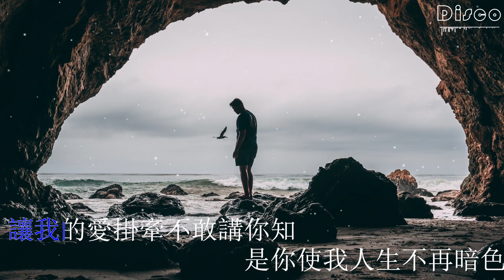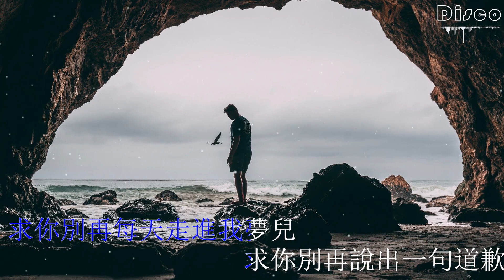不虧欠-曾春年『讓我的愛掛牽不敢講你知，是你使我人生不再暗色』/傷感情歌♫動態歌詞lyrics/pīn yīn gē cí ♫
[00:05.22]詞：曾心
[00:09.81]曲：秀才
[00:12.22]編曲：曾心
[00:18.14]尚要給你什麽先可得到
[00:22.24]你微笑的臉
[00:25.38]讓我可以陪你穿山走海邊
[00:32.81]是你使我人生不再暗色
[00:36.85]開始有意義
[00:40.17]讓我朝晚幻想一起的那天
[00:47.81]而我給你什麽總得一個
[00:51.65]你嫌棄的臉
[00:54.95]讓我的愛掛牽不敢講你知
[01:02.21]是你使我人生不再暗色
[01:06.32]開始有意義
[01:09.49]但你不來剩我怎麽可發展
[01:16.61]問過天 怎相戀
[01:20.63]大概欠太多明智
[01:24.35]難道與你這生
[01:26.47]註定了不易
[01:31.26]你我都 不虧欠
[01:35.35]下世愛你都樂意
[01:38.98]求你別要狠心只得我心軟
[02:05.42]而我給你什麽總得一個
[02:09.10]你嫌棄的臉
[02:12.41]讓我的愛掛牽不敢講你知
[02:19.72]是你使我人生不再暗色
[02:23.91]開始有意義
[02:27.13]但你不來剩我怎麽可發展
[02:34.14]問過天 怎相戀
[02:38.15]大概欠太多明智
[02:41.85]難道與你這生
[02:44.36]註定了不易
[02:48.65]你我都 不虧欠
[02:52.89]下世愛你都樂意
[02:56.66]求你別要狠心只得我心軟
[03:03.68]愛似吸 一支煙
[03:07.72]你愛點火的每次
[03:11.53]完了你也轉身
[03:13.76]把我撇一邊
[03:18.27]你我都 不虧欠
[03:22.32]是我一個人自轉
[03:26.14]求你別再每天走進我夢兒
[03:33.67]求你別再說出一句 道歉